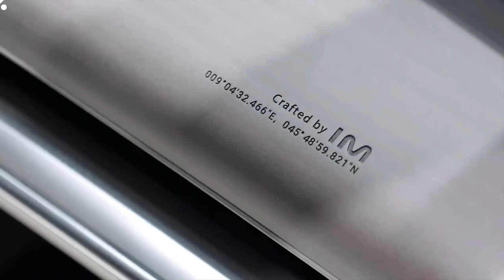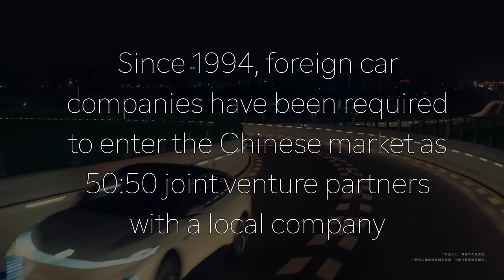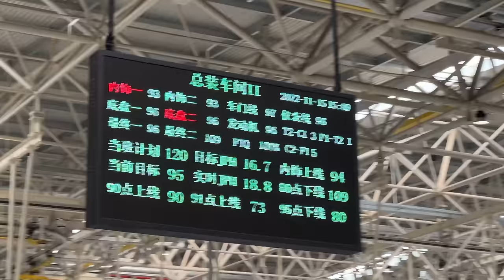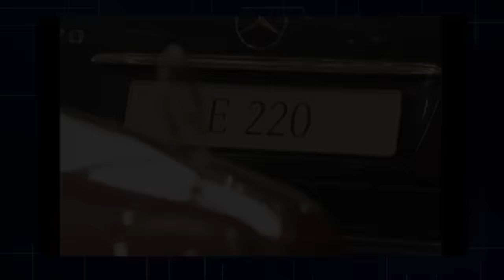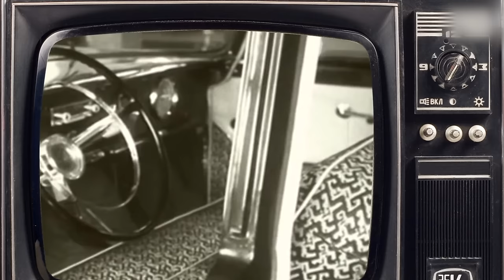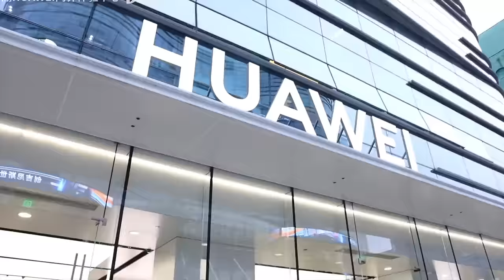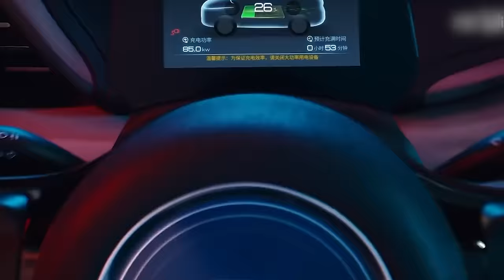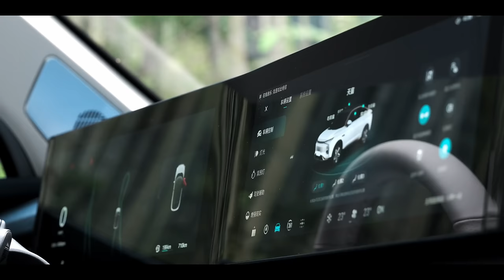Inside the factory of a State-owned car company in China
China’s successful transformation has been also directly linked to the State-owned enterprises, they have played a significant role in China's economic growth and development. As of 2017, China has more SOEs than any other country. In 2018, half of the country's centrally owned Enterprises were among the world's 500 largest companies and in 2019, they represented 4.5% of the global economy.